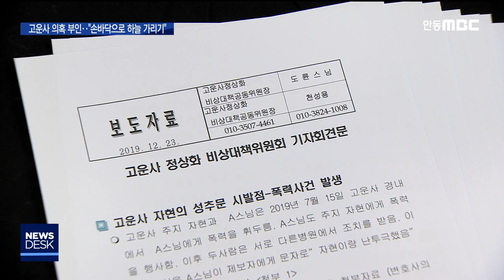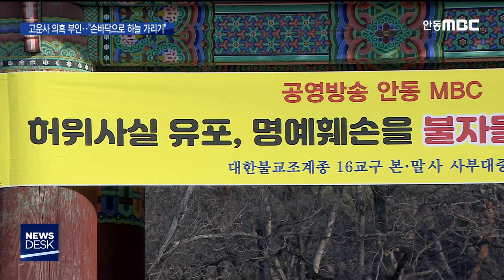고운사 비리 의혹 부인.."손바닥으로 하늘 가리기" / 안동MBC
2019/12/23 16:20:46    작성자 : 정동원

◀ＡＮＣ▶
조계종 16교구장인 고운사 주지를 둘러싼
성추문과 폭행, 협박 의혹이 터져나왔지만,
당사자들은 여전히 부인하고 있는 것으로
알려지고 있습니다.

고운사 정상화 비대위는
지난주 신도들에 이어,
오늘은(어제는) 또 스님들이
조계종 총무원에서 기자회견을 열고
주지의 사퇴를 요구했습니다.

비리 의혹을 안동MBC에 제보한 스님은
주지의 부인에 대해
"손바닥으로 하늘을 가리지 말라"고 했습니다.

정동원 기자
◀ＥＮＤ▶

스님들은 조계종 총무원 앞 기자회견에서
이번 사태가 발생한 경위를 상세히 설명하고
관련 자료를 공개했습니다.

주지인 자현 스님과 A 스님간 폭력사건,
빌미가 된 자현 스님과 여성간 부적절한 관계를 녹음하게 된 경위,
이를 통해 A스님이 자현 스님을 협박한
대화 녹취자료 그리고 이를 폭로한 스님의
제보 경위까지.

안동MBC가 지난 주 의혹을 제기한 내용과
동일합니다.

논란의 중심에 선 자현 스님은 사직을,
또 다른 당사자인 A스님은 제적할 것을

그러나 자현 스님과 A스님은 여전히 의혹을
부인하는 것으로 알려지고 있습니다.

자현 스님은 다른 매체와의 인터뷰를 통해
사실이 아니라고 주장했고, A스님 역시
의혹 폭로 후 있었던 조계종 조사에서
같은 입장을 밝힌 것으로 전해집니다.

고운사는 급기야
안동MBC가 허위사실 유포와 명예훼손을 했다는 현수막을 사찰 입구에 내걸었습니다.

이같은 고운사 측 입장에 대해
비리 의혹을 제보한 스님은
논란에 있는 두 스님이 "손바닥으로 하늘을
가리고 있다"고 지적했습니다.

◀ＩＮＴ▶제보 스님
A스님께서 저에게 보내주신 그런 문자나 음성 파일을 어떻게 제가 조작하고 거짓으로 말할 수 있겠습니까? 그 문자나 음성 파일이 모든 사실을 다 대변하고 있지 않습니까?

고운사 사태가 진실대결 양상으로 치닫는
가운데, 조사에 들어간 조계종 총무원은
'민감한 문제라 종헌.종법에 따라
공명정대하게 처리하겠다'는 뜻을 내비쳤을 뿐
조사 진행 상황에 대해서는 함구하고 있습니다.